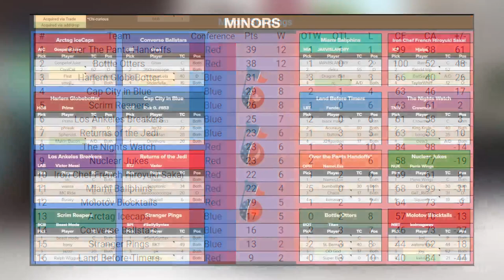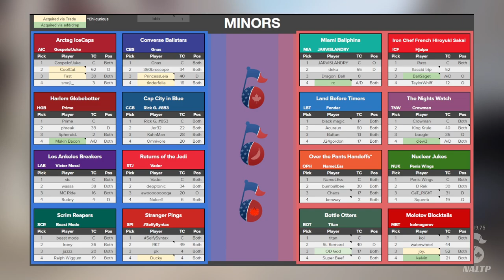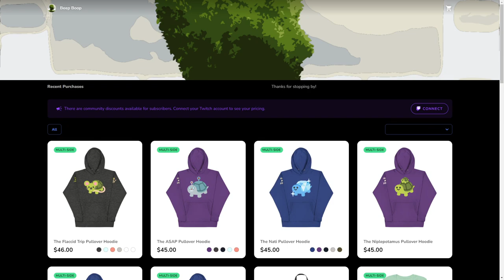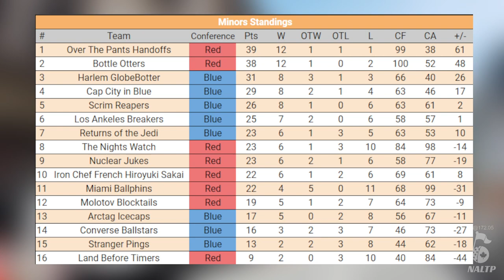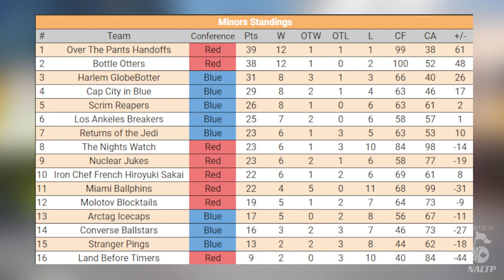mLTP Season 30 Week 4 - Iron Chef French Hiroyuki Sakai vs Over the Pants Handoffs